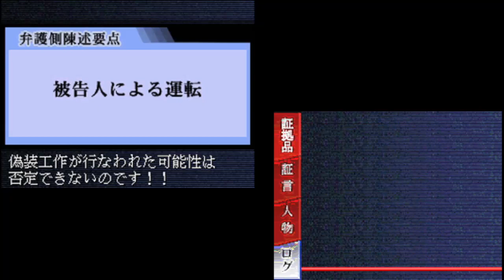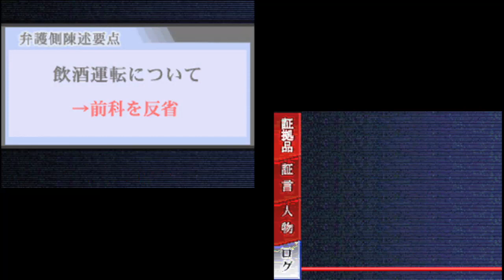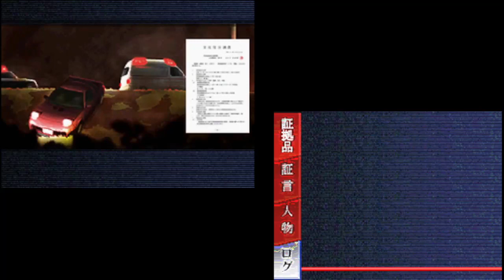【女性実況】有罪無罪【Part20】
DSソフト、有罪×無罪です。
裁判員として事件の真相を突き詰めるちょっと斬新な視点。
推理ゲームだそうですよ。